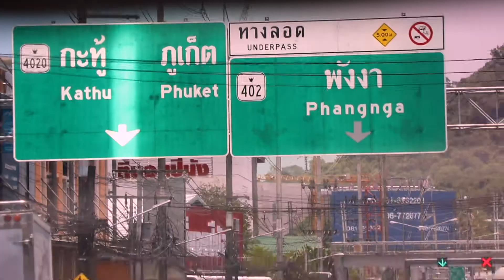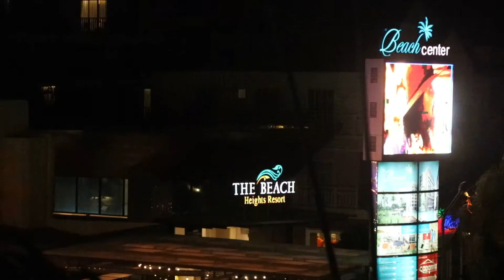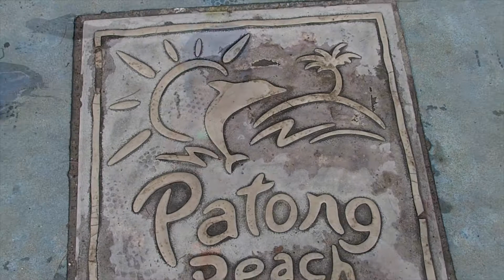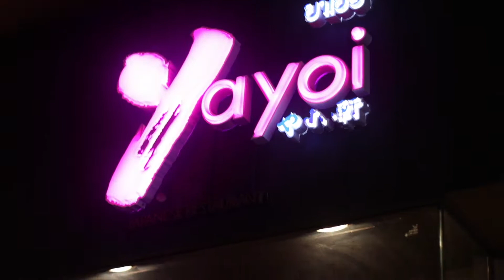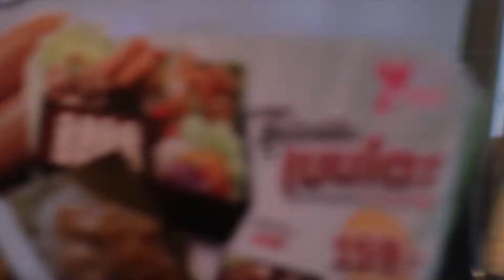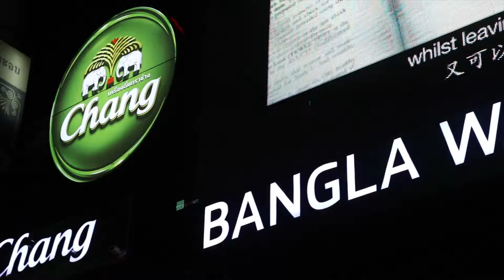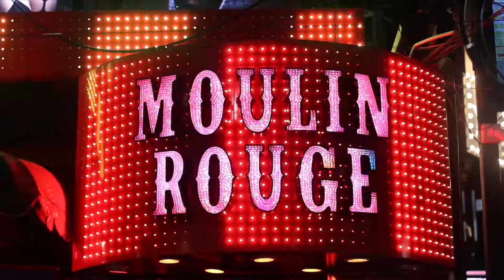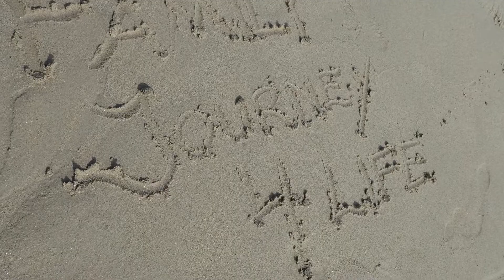Family Journey for Life VLog 14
Swedish family traveling to South East Asia, 4 countries in 3 months. This VLog takes us to our last country on this journey, the famous and lovely Thailand. We will stay here for 3 weeks and our destination is Phuket: Kata, Karon & Patong beach.

It has been a fantastic experience to do this journey for 3 months with my lovely family. A little bit tough feeling in our hearts when we finally reach the end. But life is journey... and that´s the reason why I love life!

Enjoy life, it will not repeat!